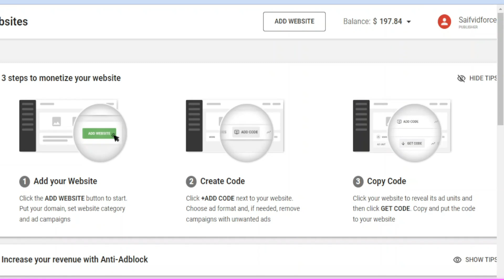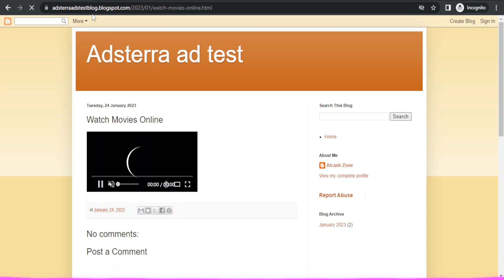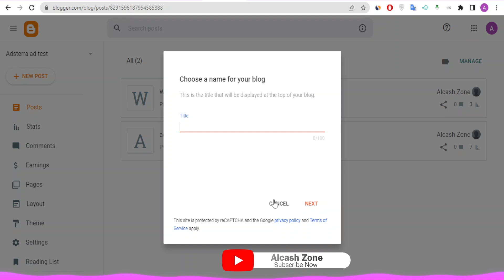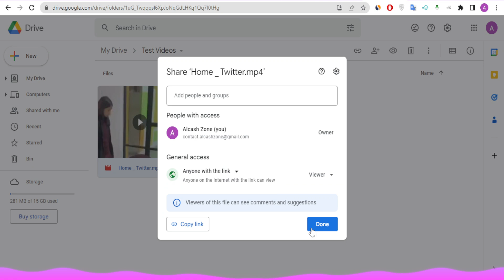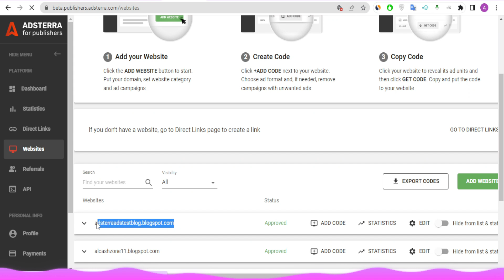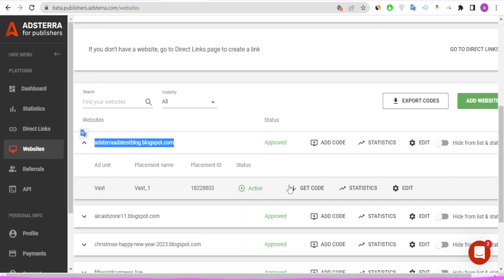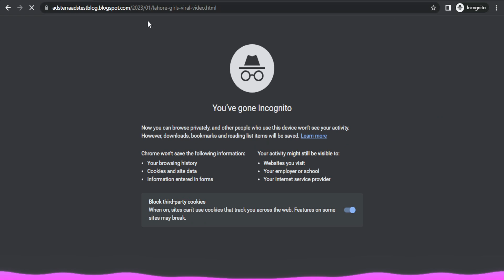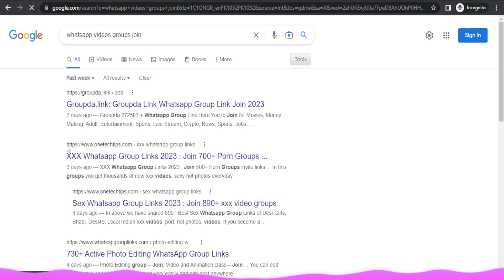Adsterra Earning Trick 2023 | How to Add Adsterra Vast on Blogspot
Today in this video I will show you Adsterra earning trick. In this video we will discuss about Adsterra vast Ads earning trick and also I will teach you how to add Adsterra vast ads on blogspot. This is fully new Adsterra earning trick 2023. If you are looking for Adsterra ads setup in blogger then this video is perfect for you. Also we will make videos about Adsterra high cpm trick. Most people are searching for Vast integration adsterrra. Many people request me to add subtitle in videos so in this video I will add subtitles like english, tamil, spanish, arabic etc.